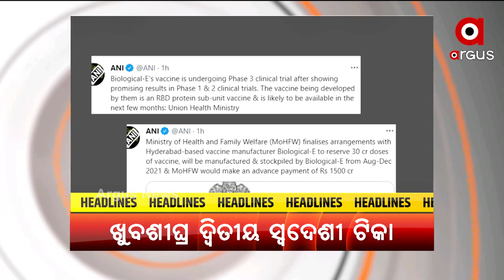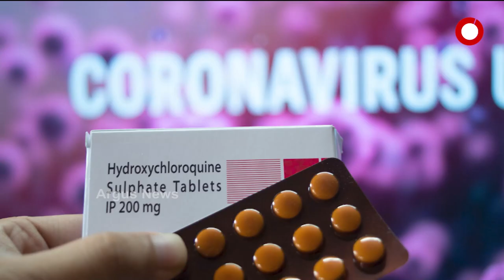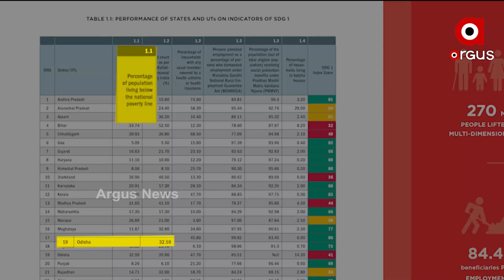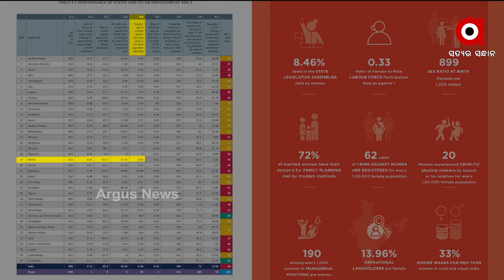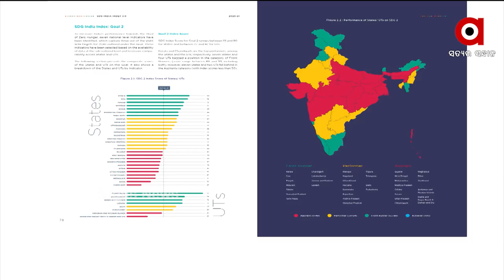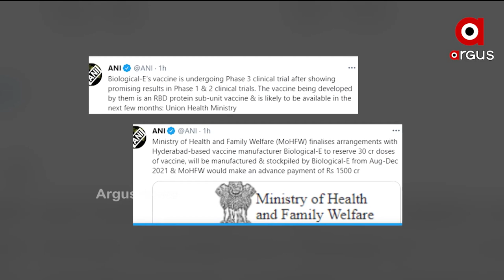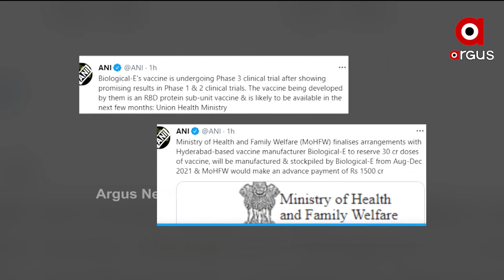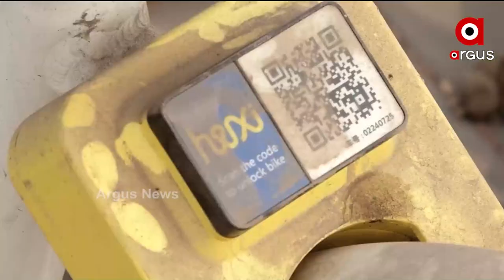Dinara Bada Khabar 11pm | 03 June 2021 | Argus News